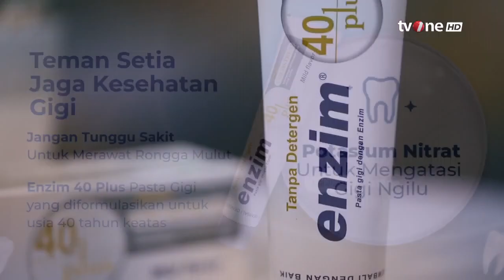Gigi Sensitif pada Lansia | tvOne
Jakarta, - Gigi Sensitif pada Lansia | tvOne

GUS01
FM01